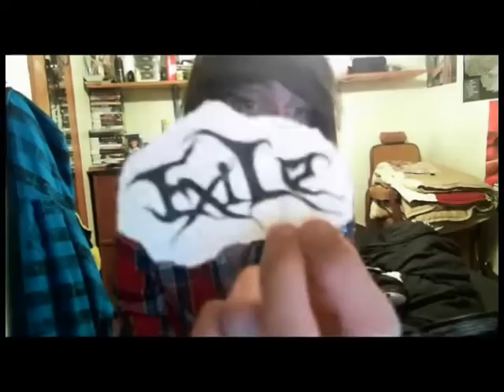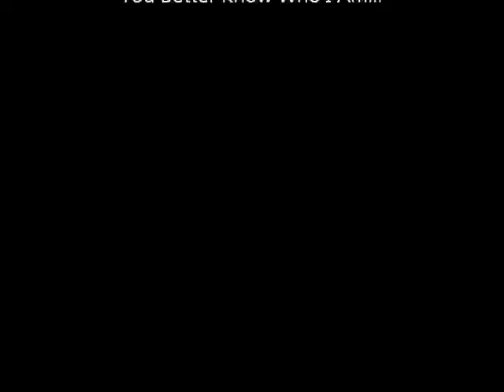Talking Bout Mu Self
I'm just...talking about somethings and doing some weird stuff...=)

|MUSIC|
1. Breekachu by We Butter The Bread With Butter
2. This Is Exile by Whitechapel